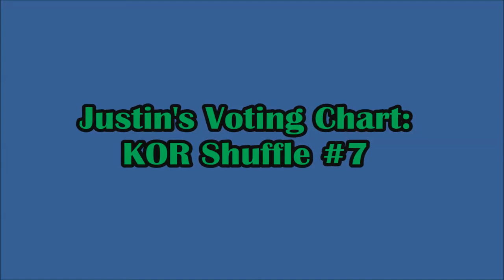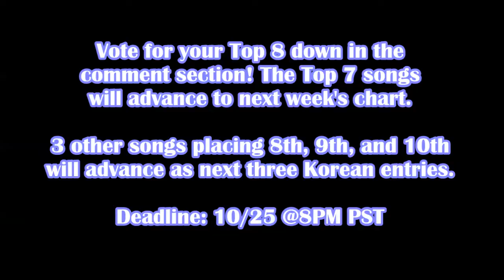Justin's Voting Chart: KOR Shuffle #7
Hello guys! This is the seventh KOR shuffle of my voting chart!
Due to the big number of K-Pop songs, I've decided to create this and let you guys vote for your Top 8 of this video! No suggestions are welcome in the shuffle at all times.
ANNOUNCEMENT:
Every KOR Shuffle will have a Top 10, whereas the Top 7 will advance to next week's chart. If any of the current songs place in either 8th, 9th, or 10th, they will remain in the chart. The three songs placing in those positions will be the next Korean entries.